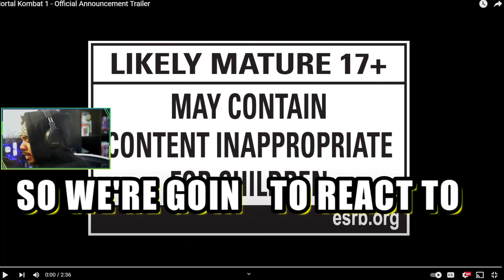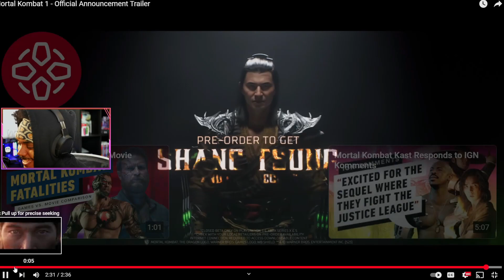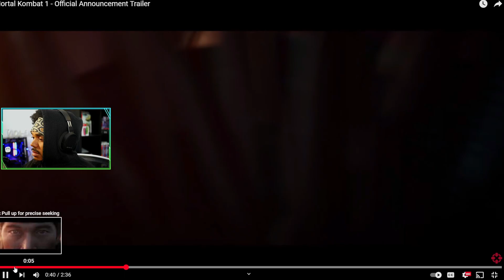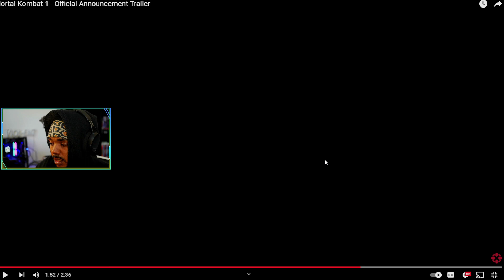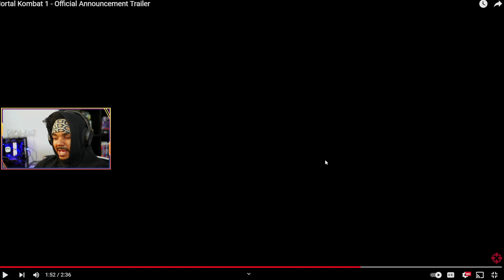I Got BAKED & Reacted To: Mortal Kombat 1 - Reveal Trailer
Liu Kang's Fire God Rebirth? 🔥 Get ready for a journey back in time as we dive into the epic reveal of Mortal Kombat 1's trailer! This game is set to redefine the Mortal Kombat Universe, presenting reimagined versions of iconic characters like Shang Tsung, Liu Kang, Raiden, Scorpion, Kitana, Mileena, and Sub-Zero. This reaction video will give you a glimpse of what to expect from the forthcoming release on Sept. 19, featuring a new fighting system, game modes, and the series' iconic fatalities. Plus, Mortal Kombat 1 introduces a unique feature - Kameo Fighters! Are you ready to join me as we unpack the surprises and speculate on the story arcs based on this explosive trailer? Let's get into it!🔥

MAX REACTS: Mortal Kombat 1 - Reveal Trailer & Details
Mortal Kombat 1 - Official Announcement Trailer Reaction